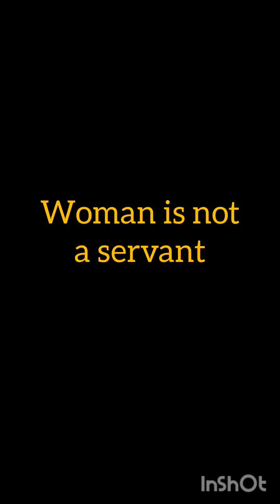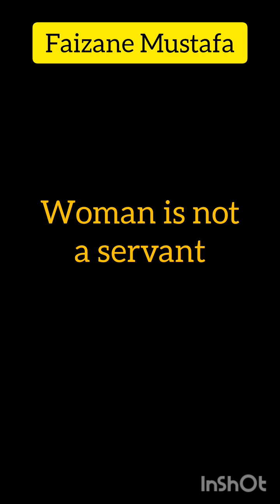Women👩‍🦰 is not a Servant | Aurat Naukrani nahi he